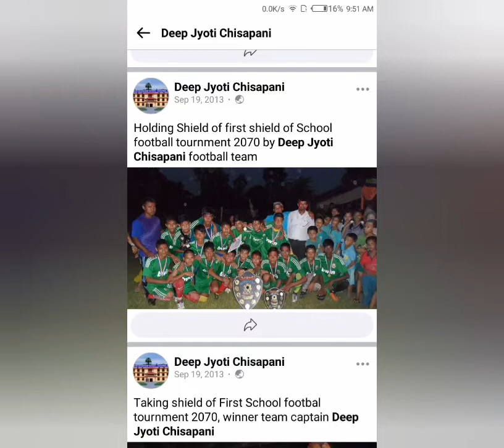कोहलपुरका 10उत्कृष्ट बोर्डिङ्ग स्कुलहरु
कोहलपुर लगायत बाके बर्दिया नेपालगंज पश्चिमको भिडियो चाहनुहुन्छ भने❤❤ यो च्यानललाई 5000सस्क्राईब पुराईदिनु होला धन्यबाद।💜💛💚💚
कोहलपुर गतिबिधि
Kohalpur
Kohalpur ghaderi
Nepalgunj
Bharat tiwari
Kohalpur Kanda
Kohalpur hotel
Nepalgunj hotel
Kohalpur school
Nepalgunj school
Gorkha united school kohalpur
Bageswori acedamy
Bardiya
Surkhet
school shurkhet
hotel surkhet
School dang
Hotel dang
Hotel bardiaya
school Bardiya
hotel dhangadi
school dhangadi
Hotel attariya
School attariya
Jumla
Bharat tiwari nepal